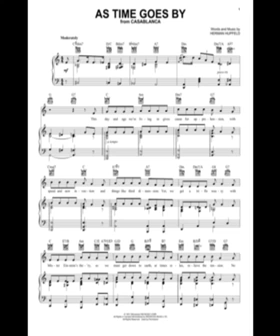George Reagan Orchestra - As Time Goes By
Composed By Herman Hupfeld